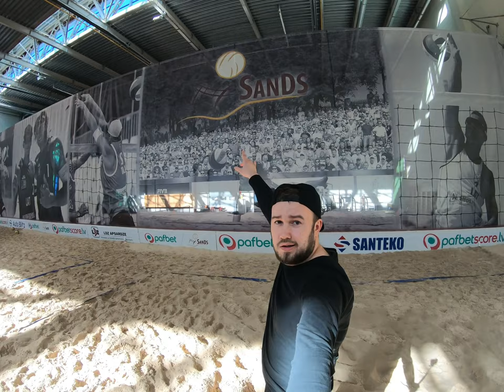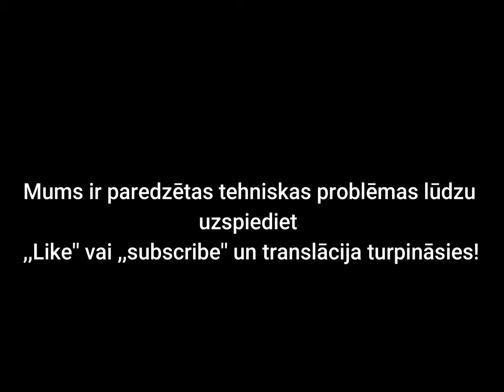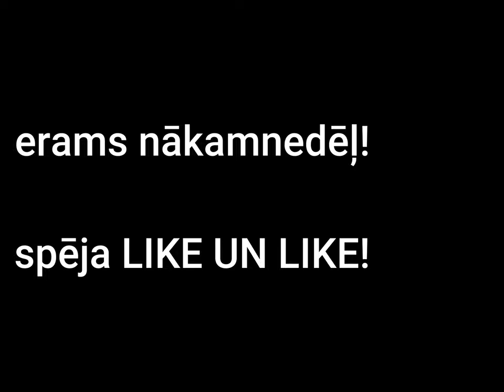Osands - iekštelpu pludmale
Informatīvs video saturs par Olimpiskajā sporta centrā izvietojušos iekštelpu pludmales aktivitāšu laumkuemiem O'sands! Parādīsim, kādas aktivitātes notiek, īsi pastāstīsim par pieejamajām ekstrām un sporta aktivitātēm. Neliels ieskats intervijā ar treneriem par darbu/dzīvi Osands organizācijā.
Pateicība Olimpiskajam sporta centram, kā arī Osands vadībai - Arnim, par iespēju filmēt un izmantot šos video SPORTIVITATE D kanālam.

Ja vēlies apmeklēt Osands laukumus, droši piesakies Vair arī nāc uz sportivitate.com mājaslapu un uzzini visu tur!